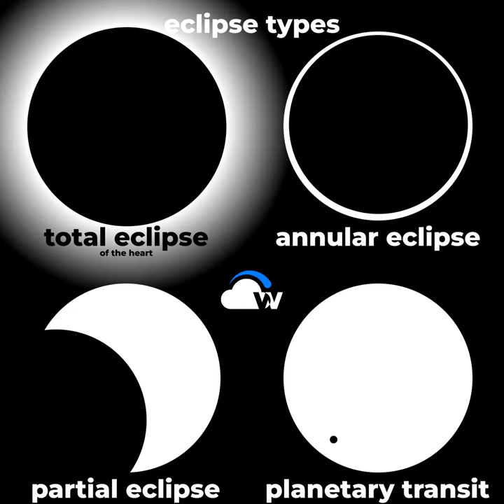Solar Eclipse Types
fun fact: the moon doesnt move in straight lines during an eclipse! (we're not back by the way, just posting a quick video because we just felt like it :) )